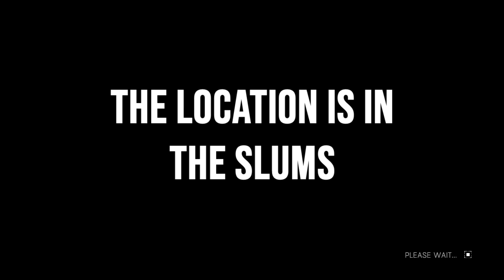Dying Light - Where to find the Korek Machete in the slums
To find this blueprint, go on the rooftop of the Underground Parking quarantine zone in the northern region of the Slums.

It is hiding on the roof, you will need to jump over some boxes and start kicking the blue box 76 times to get it open.